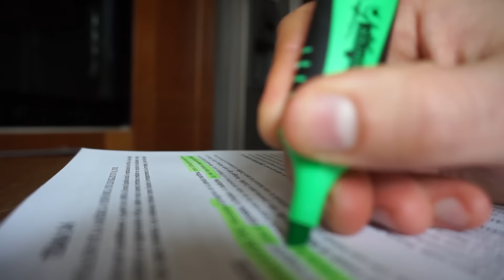CÓMO TENER ÉXITO EN YOUTUBE Y EN LA VIDA EN GENERAL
¿Cómo tener éxito en youtube? ¿Como triunfar en youtube? ¿Como empezar en youtube y triunfar? Son preguntas muy difíciles de contestar, y en este vídeo os doy mi opinión sobre ello.

Si te ha gustado el vídeo, y estas de acuerdo con mi opinión sobre como tener éxito... un LIKE y que COMPARTIESES este vídeo sería genial!!

Nos vemos en el próximo vídeo gentecilla!! cuidaros mucho!! sed buenos y a disfrutar del día!! :D